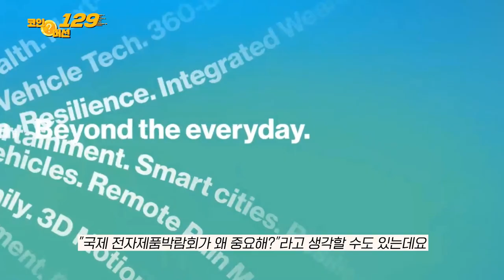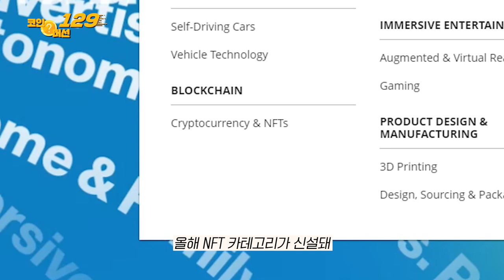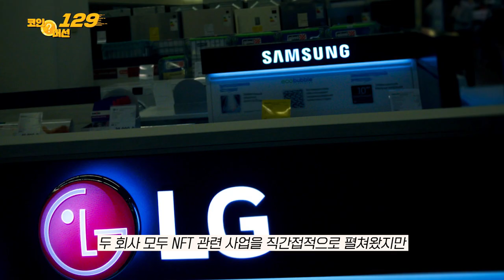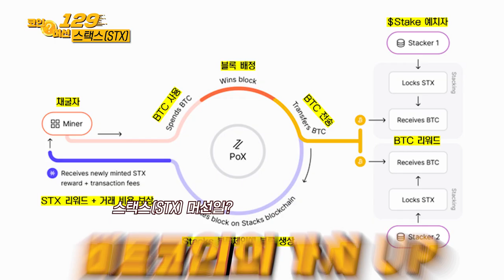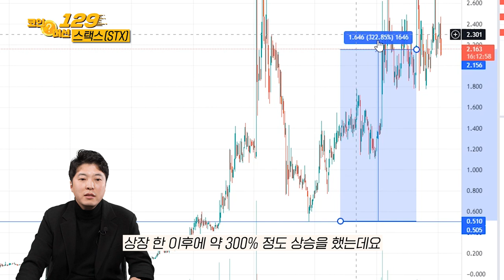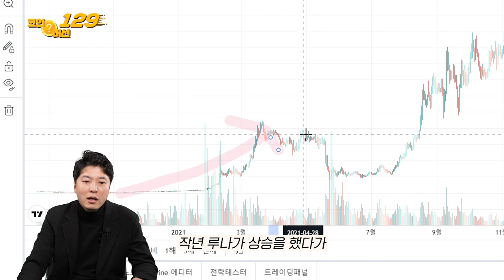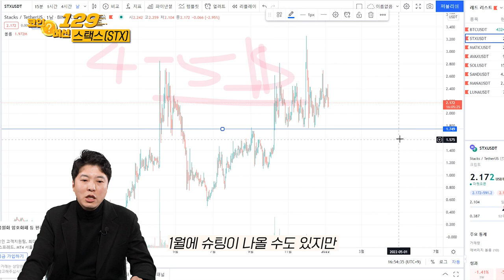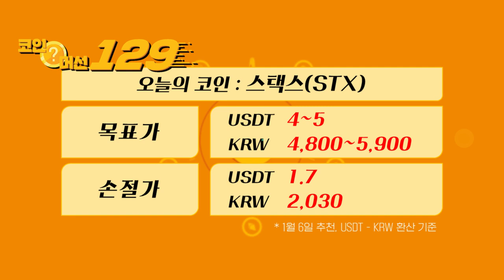미국 코인, 폭발적인 생태계 확장, 아직 싸다 머선일이 일어날 XXX 코인!_코인 머선129 1회